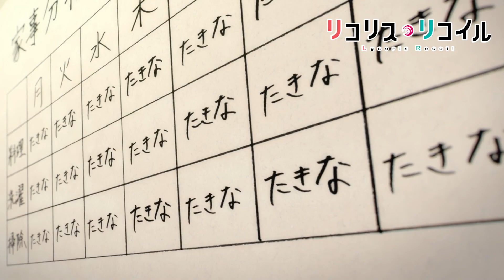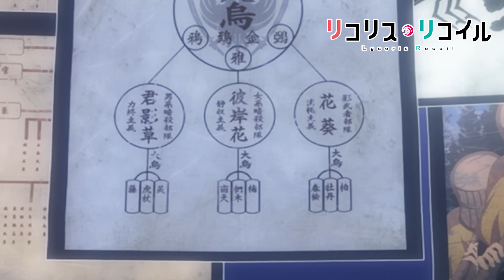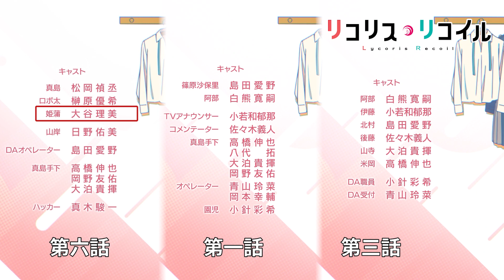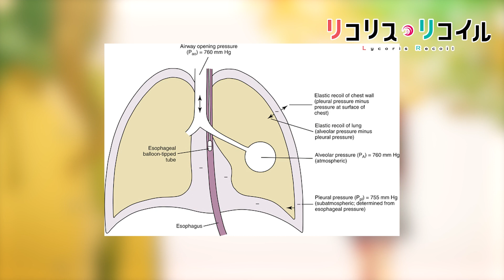[新番] DA的由來與千束的過去 Lycoris Recoil 第6話 動畫考察.劇情整理(微雷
Chapters章節:
0:00 前言
0:15 繃帶
0:35 猜拳
1:50 胡桃
2:11 DA的由來
4:12 亞蘭機關與千束的過去
6:14 人工心臟
6:37 被襲擊的Lycoris
6:52 武器
7:40 本回感想
參考資料
Lycoris Recoil Wiki

∘₊✧─── CREDITS ───✧₊∘
Song: Hana no Tou / Flower Tower / 花の塔
Artist: Sayuri
Anime: Lycoris Recoil ED / リコリス・リコイル
Vocals / Lyrics  / Mix / Video: supヽ(・v・)ﾉ